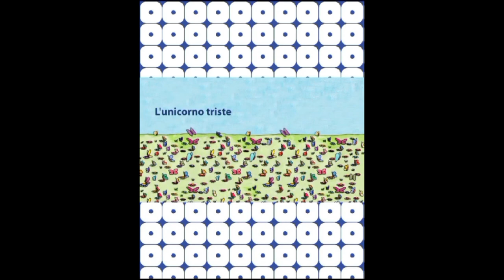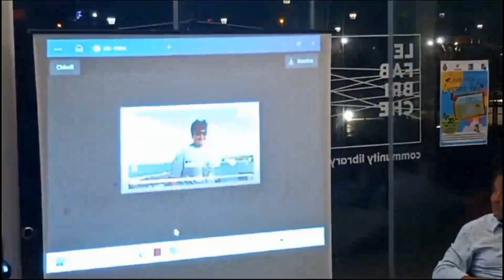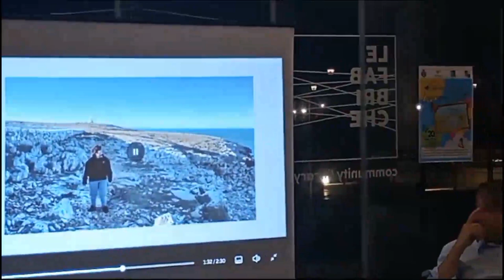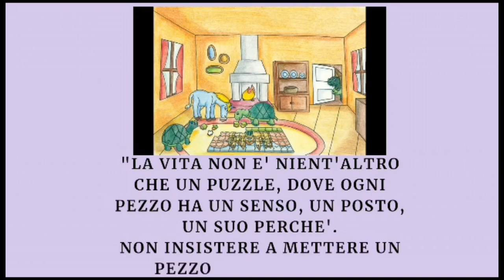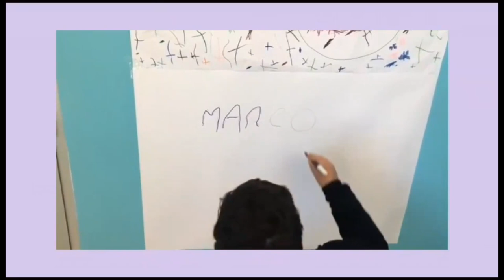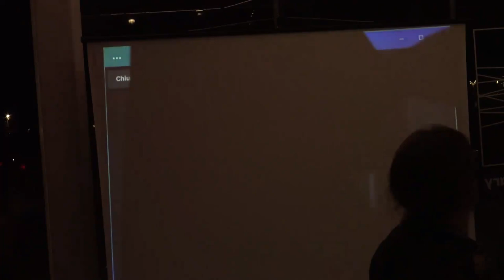LA NOTTE BIANCA DEI BAMBINI 2023 PRESENTAZIONE LIBRO L'UNICORNO TRISTE DI PAVAN 20 AGOSTO 2023